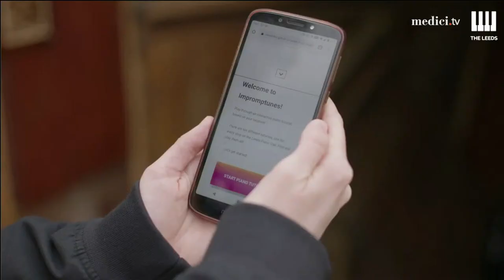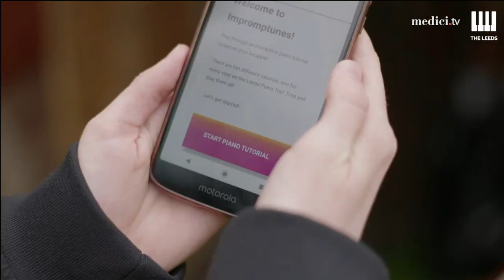LeedsPiano2021 - SEMI-FINALS | Session 5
Catch every performance live and on replay in full HD, plus interviews, behind-the-scenes footage, video blogs, and more on leedspiano.medici.tv

Follow the finals of the competition live on leedspiano.medici.tv starting September 17!

The Leeds International Piano Competition is one of the world’s premier piano competitions. Every year since 1963, young pianists from all over the world have come to Leeds to prove their talents in front of a stellar jury and compete for an unbeatable selection of prizes. The Leeds is presented by medici.tv with support from the University of Leeds.